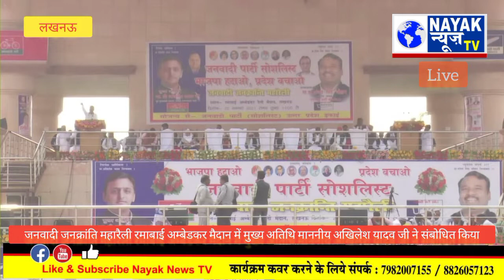जनवादी जनक्रांति महारैली में मुख्यअतिथि माननीय अखिलेश यादव जी ने संबोधित किया रमावाई अम्बेडकर मैदान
जनवादीजनक्रांतिमहारैलीमेंमुख्यअतिथिमाननीयअखिलेशयादवजीनेसंबोधितकिया रमावाईअम्बेडकरमैदान लखनऊ में लाखों की संख्या में चौहान समाज व अतिपिछड़ा वर्ग ने इस कार्यक्रममेंहिस्सालिया इस कर्यक्रकम के आयोजक जनवादीपार्टीसोशलिस्ट
25नवम्बर2021 लखनऊ में  रैली सफल हुई